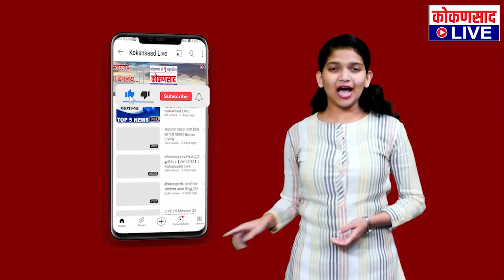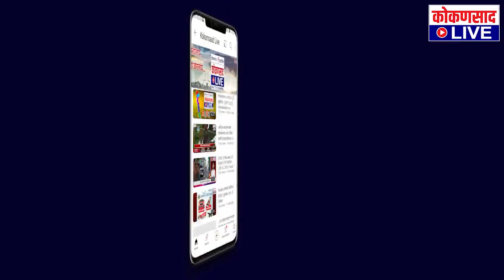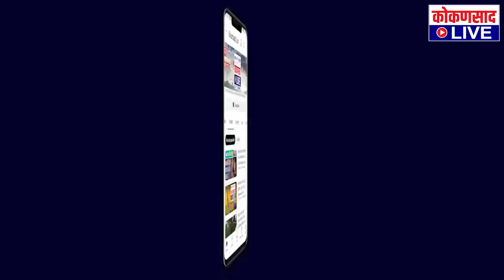कोकणसाद LIVEचं दिवसभरातील ठळक बातम्यांंचे बुलेटिन |【24:02:24】